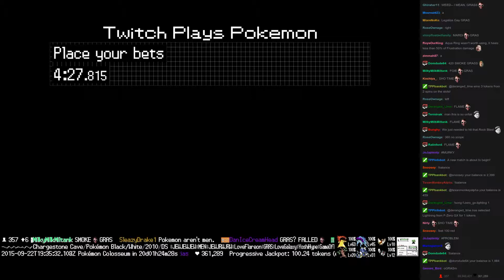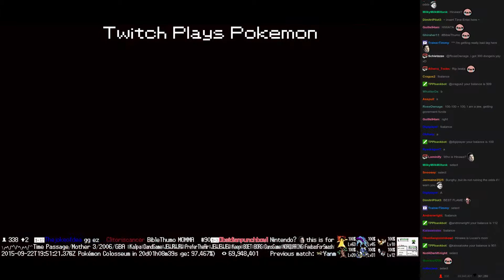Twitch Plays Pokémon Battle Revolution - Match #24670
Match #24670 [Blue: Gible, Registeel, Staravia] vs [Red: Ludicolo, Exeggcute, Gastrodon]